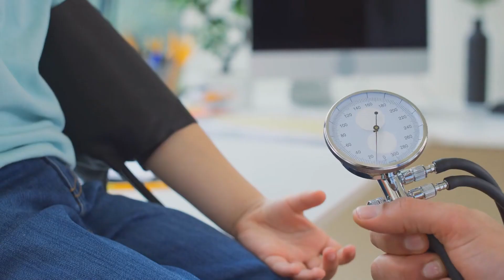[C1] Invisible Billionaire - psychopath audiobooks audio novelfull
Novel: INVISIBLE BILLIONAIRE
Chapter: 1
Author: psychopath
Genre: Modern Life